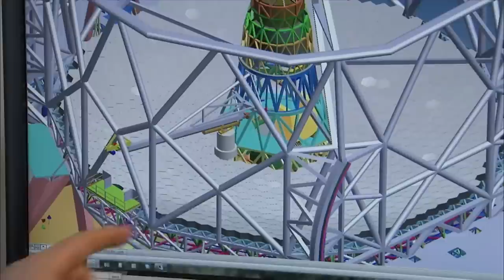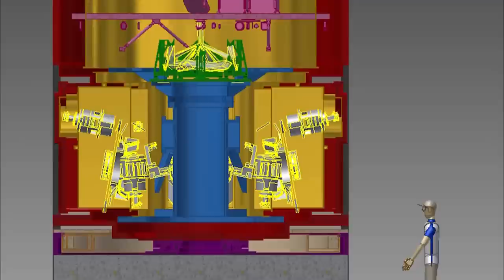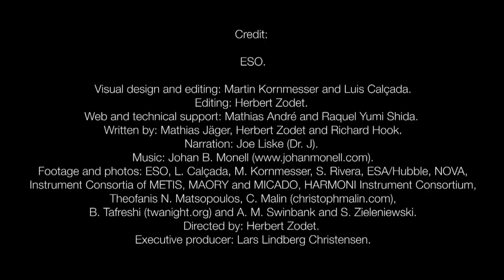Constructing The World Largest Telescope - Space Documentary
The European Extremely Large Telescope is an astronomical observatory and the world's largest optical/near-infrared extremely large telescope now under construction.

Credit: ESO